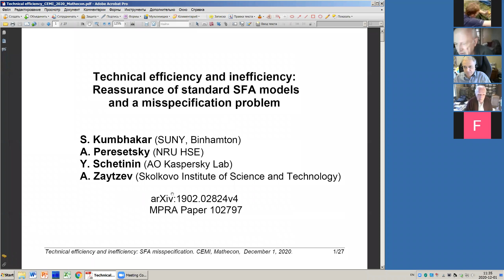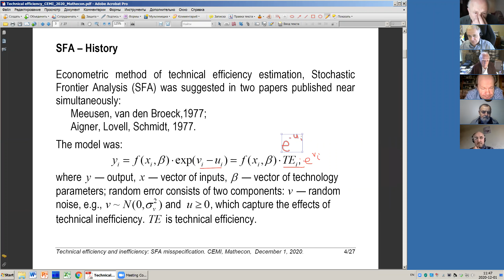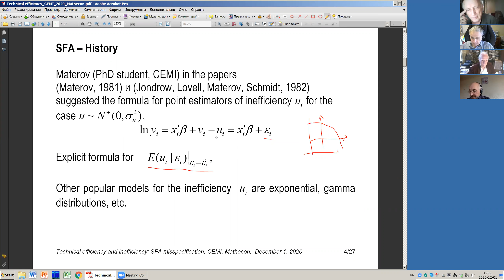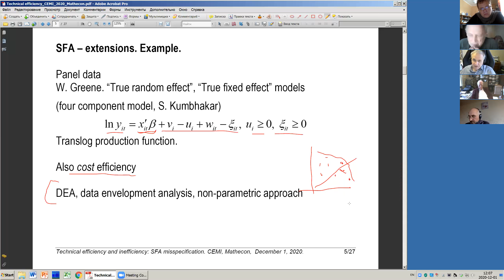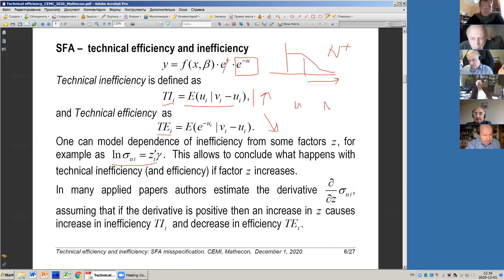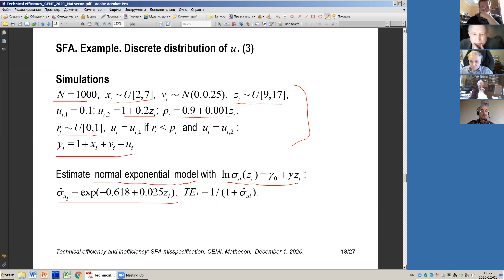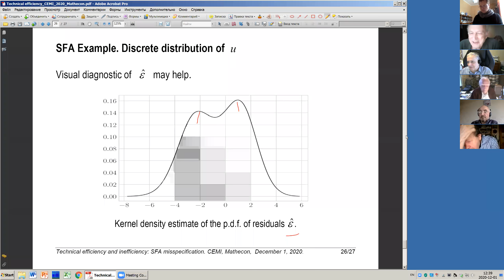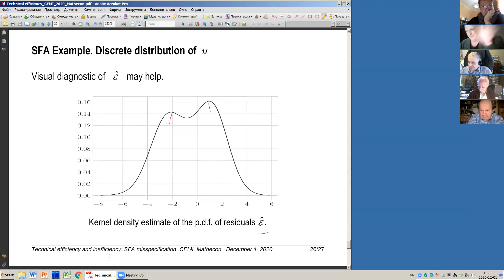Онлайн-семинар Математическая экономика, 1 декабря